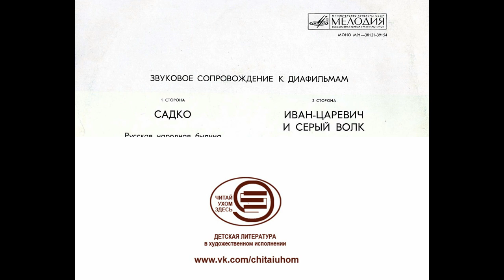Садко русская народная былина (диафильм озвученный) 1963 г.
"Садко", диафильм озвученный, 1963 г.
русская народная былина
Художник: К. Сапегин
Исполнитель: А. Покровский
Огромная коллекция аудиокниг для детей, аудиоспектаклей, диафильмов на нашей страничке ВКонтакте "Читай ухом здесь@" Присоединяйтесь!